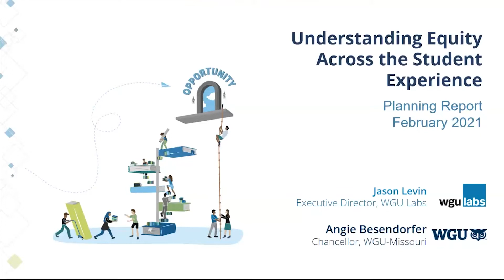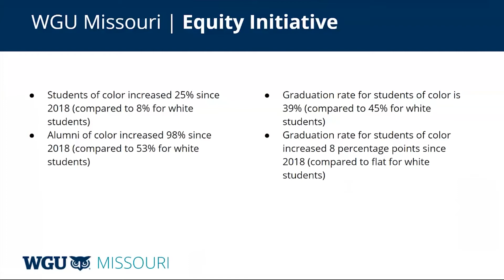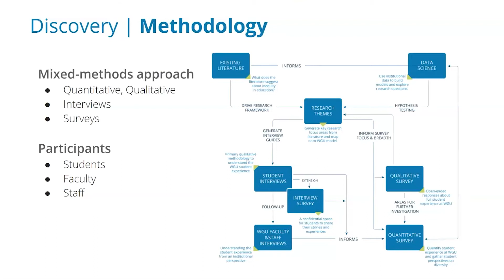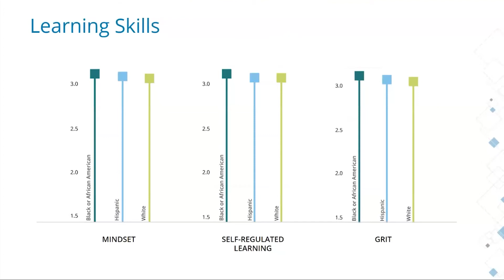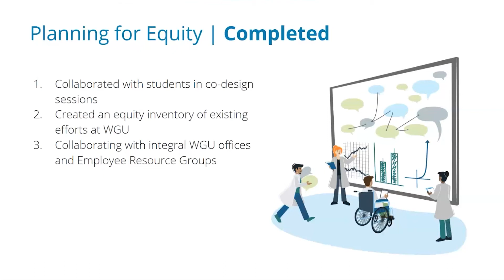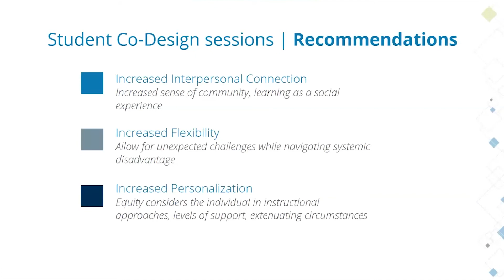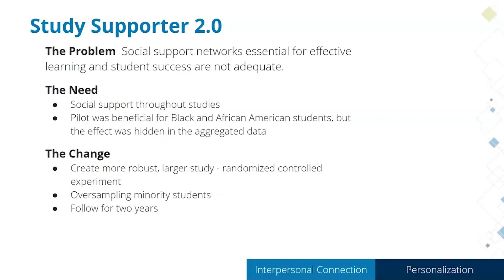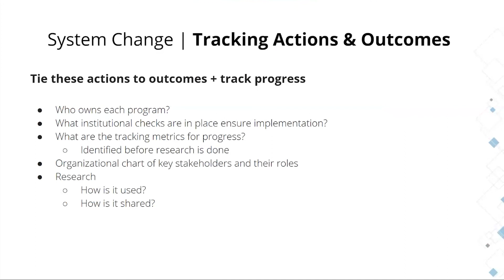Understanding Equity Across the Student Experience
"Understanding Equity Across the Student Experience" was presented by Dr. Angie Besendorfer, Chancellor, WGU Missouri, and Dr. Jason Levin, Executive Director, WGU Labs, as part of the Bridges to Success Equity Webinar Series by the MDHEWD.